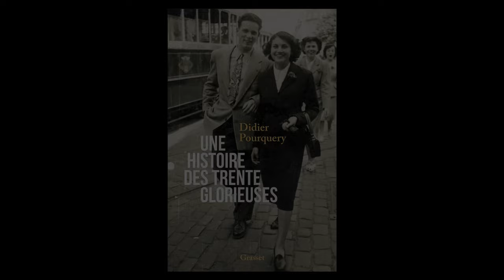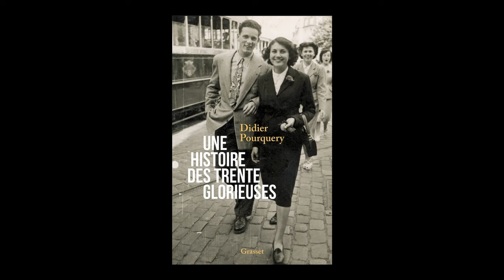Didier Pourquery - Une histoire des Trente Glorieuses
Didier Pourquery vous présente son ouvrage "Une histoire des Trente Glorieuses" aux éditions Grasset. Rentrée littéraire automne 2023.